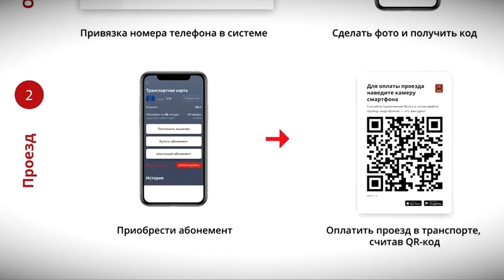В Тверской области ввели виртуальную школьную карту для проезда учащихся в общественном транспорте